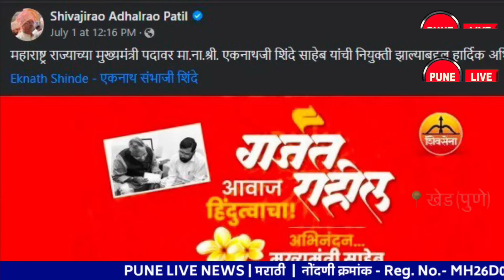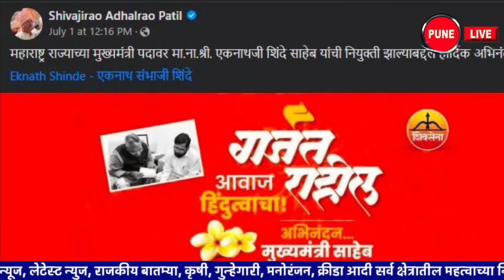KHED | मा. खासदार Shivajirao Adhalrao Patil यांची शिवसेनेतून हकालपट्टी | PUNE LIVE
Expulsion of former MP Adhalrao  | ३ जुलै २०२२ |   शिवसेना उपनेते शिरूर लोकसभा मतदार संघाचे माजी खासदार  शिवाजीराव आढळराव -पाटील यांनी पक्षविरोधी कारवाया केल्यामुळे शिवसेना पक्षप्रमुख उद्धव ठाकरे यांच्या आदेशाने त्यांची शिवसेना पक्षातून हकालपट्टी करण्यात आली आहे, अशी माहिती शिवसेना मध्यवर्ती कार्यालयातून प्रसिद्धीस देण्यात आलेल्या पत्रकाद्वारे कळविण्यात आली आहे.
शिवसेनेतून बंडखोर एकनाथ शिंदे  गटानं वेगळीवाट पकडल्यानं सेनेत हकालपट्टीचं सत्र सुरू झाल्याचं दिसतंय. चाकण येथील मेळाव्यातील आढळराव यांची खदखद आणि मुख्यमंत्री एकनाथ शिंदे यांच्या अभिनंदनाची फेसबुक व सोशल माध्यमांत केलेली पोस्ट यासाठी कारणीभूत ठरली आहे.
पक्षविरोधी काम केल्याचा शिवसेना नेते शिवाजीराव आढळराव पाटील यांच्यावर ठपका ठेवण्यात आलाय. त्यावरुन माजी खासदार शिवाजीराम आढळराव पाटील यांची शिवसेनेतून हकालपट्टी करण्यात आली आहे. एकनाथ शिंदे गटात सामील झाल्यानं पाटील यांच्यावर ही कारवाई आली आहे. यापूर्वी देखील शिवसेनेतून अनेकांची हकालपट्टी करण्यात आलीय. एकनाथ शिंदे गटासोबत सामील झाल्यानं त्यांच्यावर ही कारवाई करण्यात आलीय. त्यामुळे आढळराव पाटील यांच्यानंतर आता कुणावर कारवाई करण्यात येणार, याकडे लक्ष लागून आहे. एकनाथ शिंदे गटानं बंडखोरी केल्यानं शिवसेनेला मोठा फटका बसल्याचं बोललं जातंय. त्यामुळे शिवसेनेनं बंडखोर आणि त्यांच्या समर्थकांना पक्षापासून दूर करण्याचं सत्र सुरू केलंय.
July 3, 2022 | Shiv Sena Deputy Leader Shivajirao Adlrao-Patil, a former MP from Shirur Lok Sabha constituency, has been expelled from the party on the orders of Shiv Sena chief Uddhav Thackeray for his anti-party activities.
It seems that the expulsion session has started in the Sena after the rebel Eknath Shinde faction split from the Shiv Sena. Adhalrao's outburst at the rally in Chakan and the congratulatory post of Chief Minister Eknath Shinde on Facebook and social media have caused this.
Shiv Sena leader Shivajirao Adhalrao Patil has been blamed for working against the party. Former MP Shivajiram Adhalrao Patil has been expelled from Shiv Sena. This action has been taken against Patil after Eknath Shinde joined the group. Even before this, many have been expelled from Shiv Sena. The action was taken against Eknath Shinde for joining the group. Therefore, after Adhalrao Patil, attention is being focused on who will be prosecuted. It is said that Shiv Sena was hit hard by the mutiny of Eknath Shinde's group. Therefore, Shiv Sena has started a session to remove the rebels and their supporters from the party.

शिवसेनेचे नेते एकनाथ शिंदे यांनी बंड केल्यानं राज्यात बऱ्याच राजकीय घडामोडी घडल्या. अखेर एकनाथ शिंदे यांची मुख्यमंत्रीपदी नियुक्ती करण्यात आली. त्यानंतर विविध स्तरातून एकनाथ शिंदे यांच्यावर शुभेच्छांचा वर्षाव झाल्याचं पाहायला मिळालं. अशातच शिवसेनेचे उपनेते आणि माजी खासदार शिवाजीराव आढळराव पाटील यांनी देखील सोशल मीडियावर एकनाथ शिंदे मुख्यमंत्री झाल्यानंतर त्यांनी शुभेच्छा दिल्या. यामध्ये त्यांनी 'गर्जत राहील आवाज हिंदुत्वाचा अभिनंदन मुख्यमंत्री साहेब' असं म्हटलं आहे. तसेच या पोस्टमध्ये आढळराव पाटील यांनी मुख्यमंत्री उद्धव ठाकरे यांचा कुठेही फोटो टाकला नाही.
शिवाजीराव आढळराव पाटील हे शिवसेनेचे मोठे नेते मानले जातात. पुणे जिल्ह्यात शिवसेना वाढवण्यात त्यांचा मोठा वाटा आहे. त्यांनी 2004 मध्ये शिरुर लोकसभा मतदारसंघातून शिवसेनेच्या तिकिटावर विजय मिळवला होता. त्यानंतर 2009 आणि 2014 लोकसभा निवडणुकीत देखील त्यांनी विजय मिळवला होता. शिरुर लोकसभा मतदारसंघाचं आढळराव पाटील यांनी 15 वर्ष प्रतिनिधीत्त्व केलं. मात्र, 2019 च्या लोकसभा निवडणुकीत राष्ट्रवादी काँग्रेसचे उमेदवार अभिनेते डॉ. अमोल कोल्हे यांनी आढळराव पाटील यांचा पराभव केला. हा पराभव आढळराव पाटील यांच्यासाठी मोठा धक्का मानला गेला.
  महाविकास आघाडीने भाजपविरोधात २०२४ च्या लोकसभा निवडणुका एकत्र येऊन लढवण्याचा निर्णय झाल्यास विद्यमान खासदार म्हणून शिरूरच्या जागेवर राष्ट्रवादीच दावा करणार, हे उघडपणे दिसत होते आणि सद्यस्थिती पाहता राष्ट्रवादीचा युक्तिवाद खोडताही येणार नाही, अशी शिवसेनेची अडचण होती. शक्य तिथे मदत करून अजित पवार शिरूरसाठी खासदार कोल्हे यांची ताकद वाढवण्याचा प्रयत्न करतच आहेत. कोल्हे, खेडचे आमदार दिलीप मोहिते यांच्यासह राष्ट्रवादी नेत्यांच्या कार्यपध्दतीमुळे शिरूर लोकसभेत शिवसेनेचा ऱ्हास होत चालल्याची भावना शिवसैनिकांमध्ये होती. नेमकी तीच खदखद आढळरावांनी चाकण मध्ये झालेल्या मेळाव्यात संपर्क प्रमुख आमदार सचिन आहिर यांच्या समोर व्यक्त केली.  अखेर खासदार आढळराव यांची हकालपट्टी झाली आहे. आता उत्तर पुणे जिल्ह्यात सेनेला मोठे खिंडार पडणार असल्याचे स्पष्ट झाले आहे.
व्हिडीओ एडिटिंग | प्रणव व यश दुधवडे
Video Editing | Pranav and Yash Dudhawade
KHED, CHAKAN, RAJGURUNAGAR, ALANDI , Municipal Council, Mahalunge , POLICE, UPDATE PUNELIVENEWS, KHED, VIDEO ,बातम्या, BATMYA , INDIA, MAHARASHTRA, Khed popular video